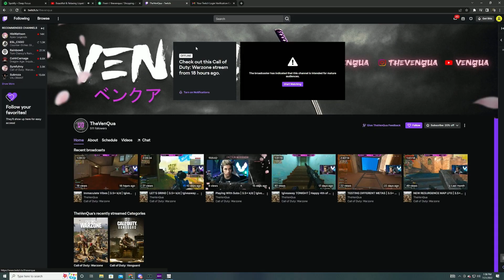WHO IS THE JACK OF HEARTS? | Alice in Borderland 2x3 REACTION